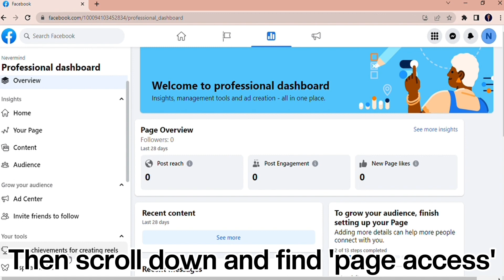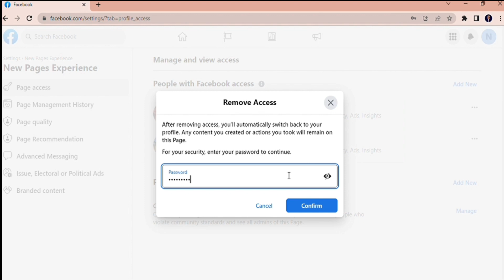How To Transfer Ownership Of A Facebook Page [NEW METHOD 2023]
Learn the new method to transfer ownership of a Facebook page with this informative YouTube tutorial for 2023.
Follow the step-by-step instructions to seamlessly transfer ownership and effectively manage your Facebook page.